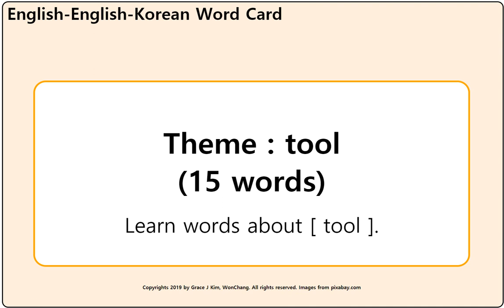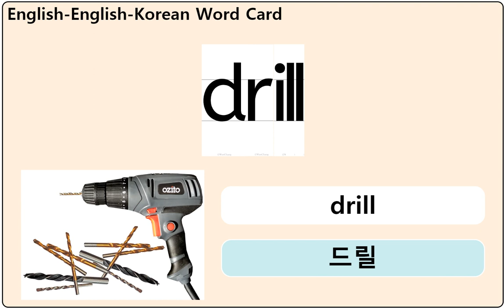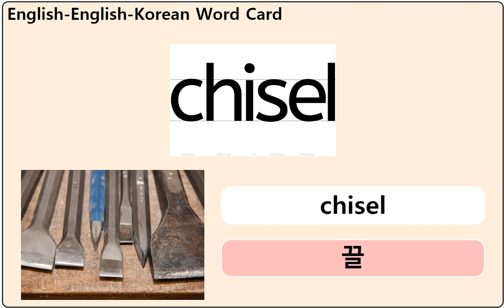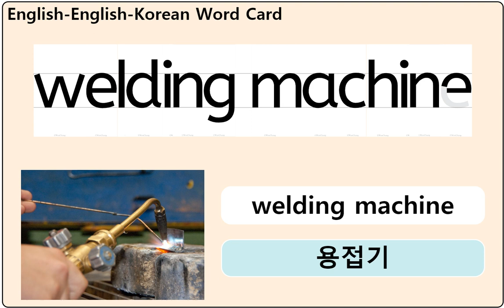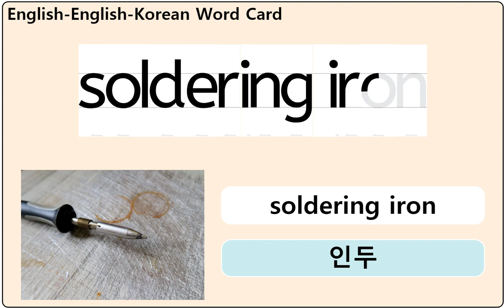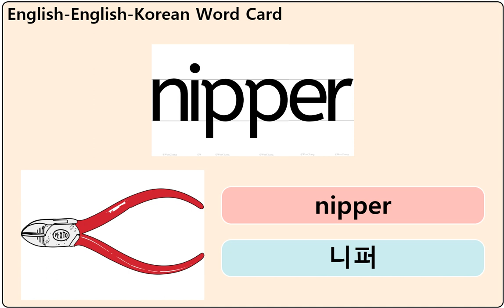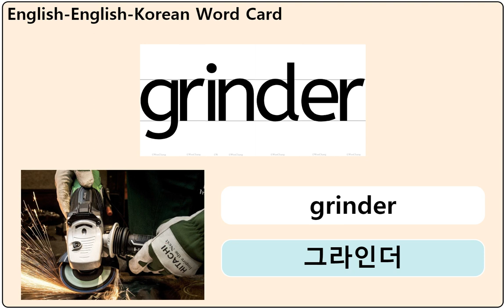Learning English - Tools / 영어공부 - 공구